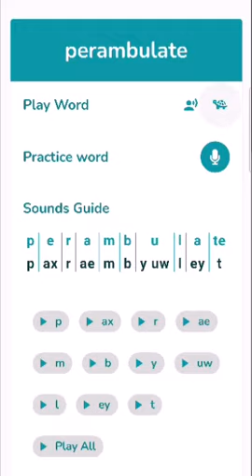Word of the day is Perambulate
The definition of Perambulate is: walk or travel through or round a place or area, especially for pleasure and in a leisurely way.
How it is used in a sentence
"the locals perambulate up and down the thoroughfare"

Articulate.xyz

Speak clearly and the world listens